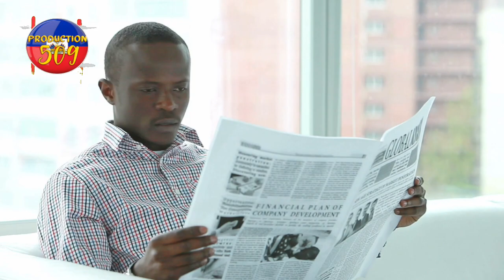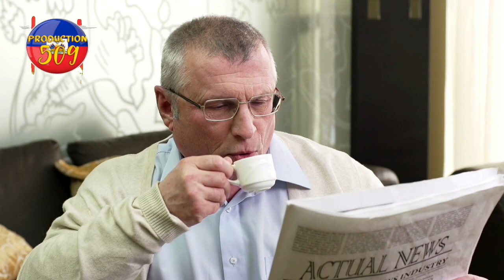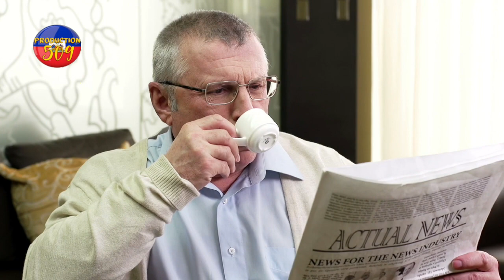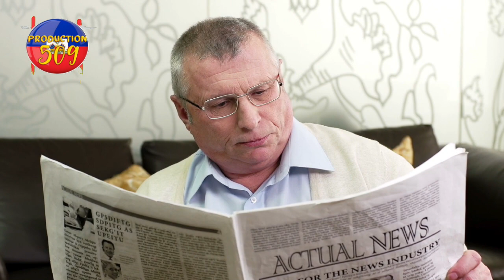lapolis sezi yon gwo kamyon gaz li tap livre gaz la nan raj pri pwodwi yo tèt nèg lafen pranl fini a